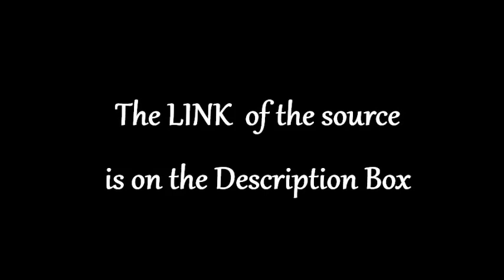Boku no Hero Academia Doujinshi /Mini Comics 2 by Betchyoubetter